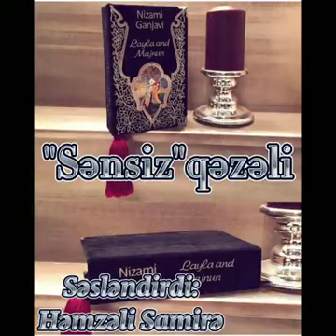Neftcala rayon Mərkəzi Kitabxananın Oxuculara xidmət şöbəsi təqdim edir...Nizami Gəncəvi "Sənsiz"...